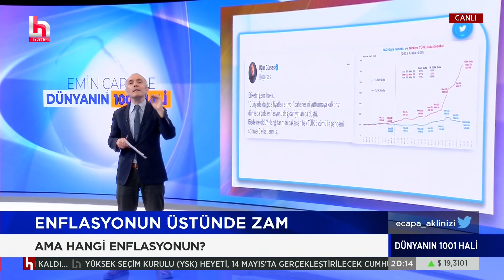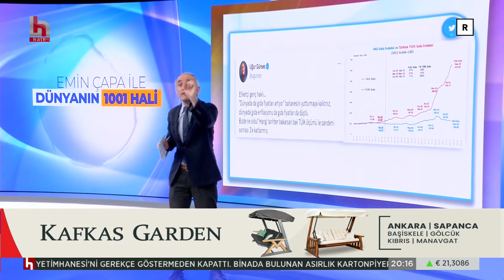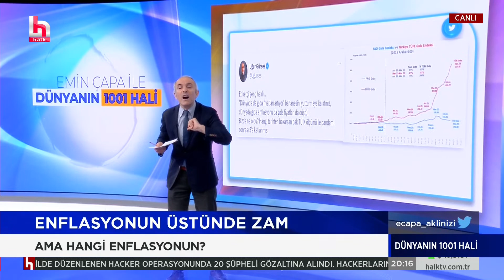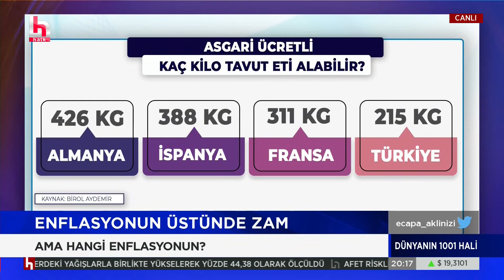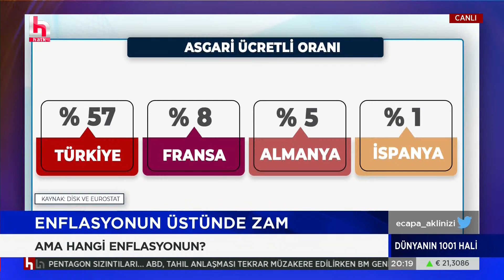Emin Çapa: Sayın Recep Tayyip Erdoğan o hesap öyle değil...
Şirin Payzın ile Sözüm Var, her pazartesi ve çarşamba saat 21.00'de Halk TV'de.
Şirin Payzın ile Sözüm Var; Emin Çapa ve Barış Terkoğlu her pazartesi ve çarşamba saat 21.00 ile 01.00 arasında Halk TV’de. Kamu yararı ve gazetecilik ilkelerinden ödün vermeden gündemin masaya yatırıldığı programda; iktidarın mikro/makro politikaları, insan hak ve özgürlükleri, dış politika, ekonomik sorunlar, muhalefetin geliştirdiği söylem ve ülke siyasetindeki sıcak gelişmelerin perde arkası Sözüm Var'da gündeme geliyor...